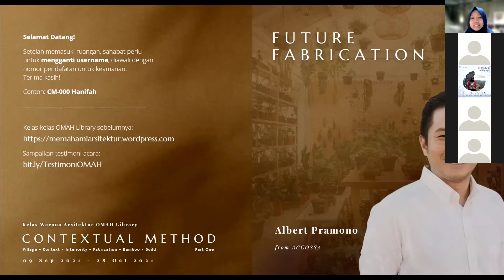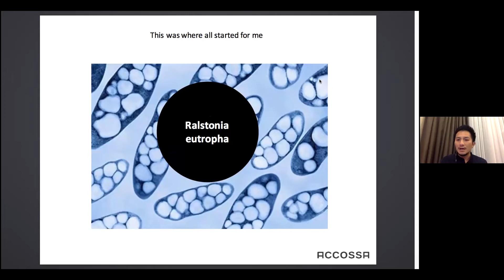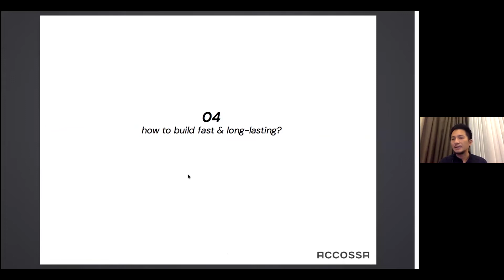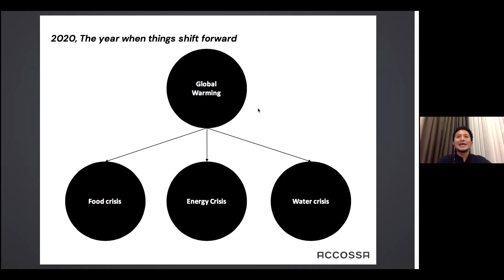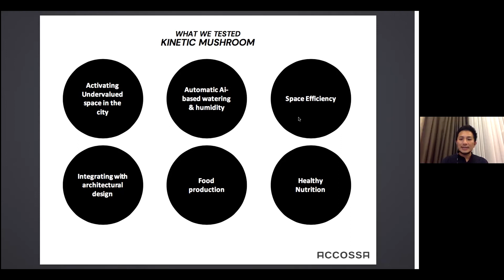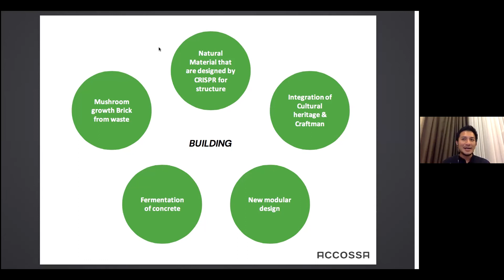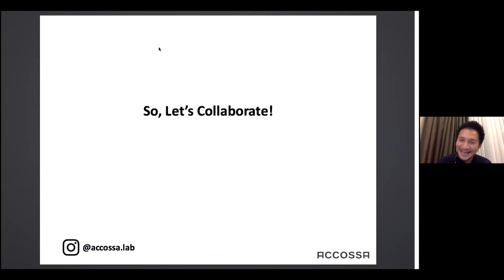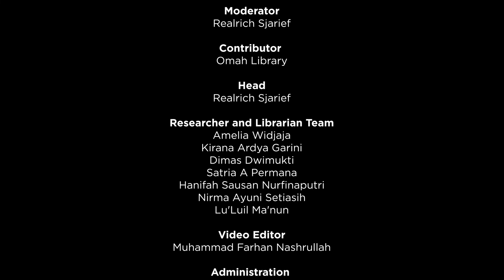Contextual Method | Ep.4 Future Fabrication - Albert Pramono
[CONTEXTUAL METHOD #4 - Future Fabrication]

Omah Library dengan bangga mengadakan Webinar "Contextual Method / Metode Kontekstual" yang membahas desain dari sudut pandang latar konteks dan metode desain dari panelis-panelis yang memiliki pengalaman khusus yang telah mereka pupuk hingga sekarang.

Future Fabrication adalah metode konstruksi yang berfokus pada pola pikir keberlanjutan. Ini adalah pola pikir yang tidak hanya berfokus pada desain murni, tetapi juga integrasi lintas batas dengan alam & teknologi, membuat mereka bekerja dalam suatu ekosistem. Sejak 2019 sebagai studio desain dan bangun multidisiplin, Accossa telah berfokus untuk mengembangkan ekosistem berdampak positif. Dari kabin ramah lingkungan off-grid Kaldera di Danau Toba hingga Senyawa Kreatif Pertama di Jakarta Kumulo, Accossa menerapkan ekosistem fabrikasi masa depan ini untuk konstruksi pascapandemi. Bagaimana jika kita dari berbagai bidang berkolaborasi dan menciptakan tipologi baru fabrikasi masa depan. Tidak mengherankan di masa depan di mana konstruksi dapat dilakukan dengan menanam jamur? Atau ketika sebuah bangunan itu sendiri adalah hutan oksigen? Ini adalah fabrikasi masa depan.